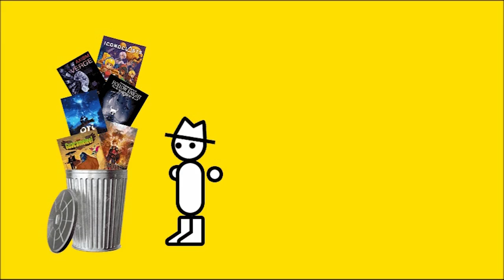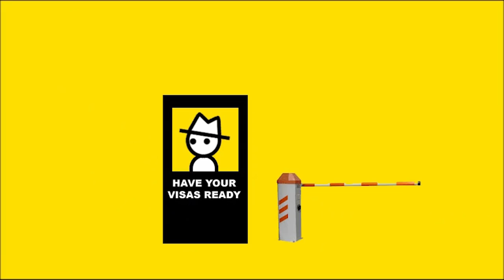Guacamelee 2 and Not Tonight (Zero Punctuation)